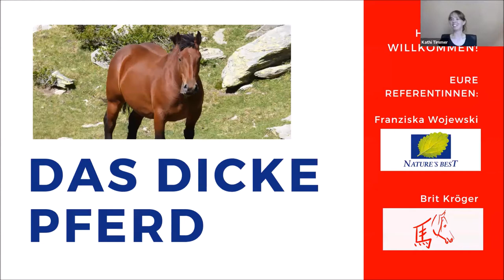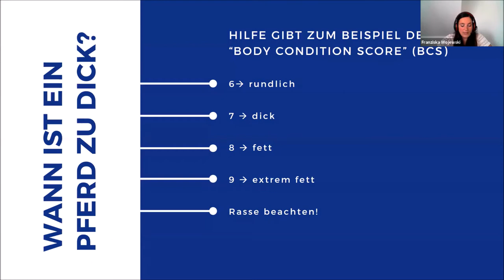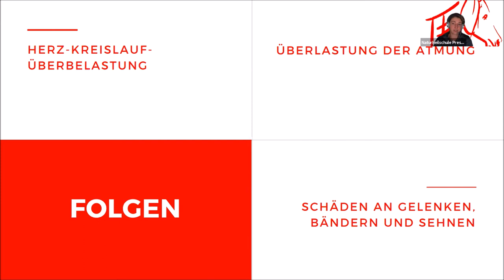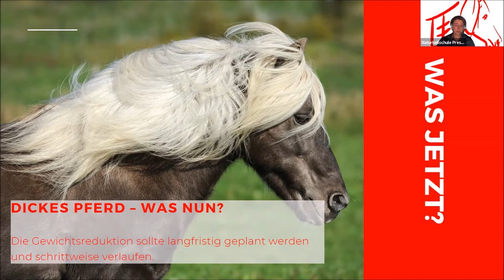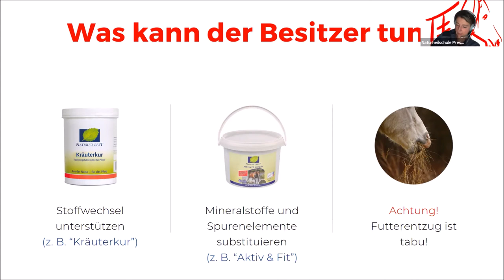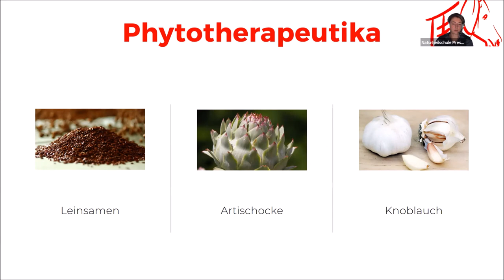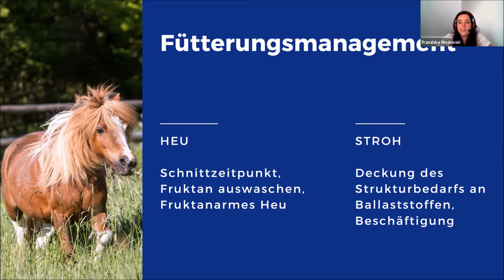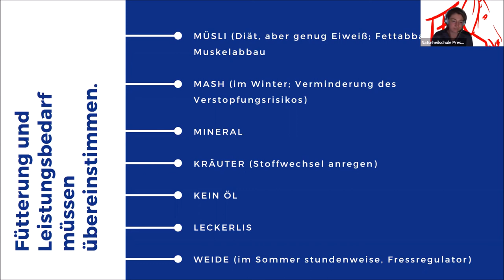Das dicke Pferd - Teil 1 - Theoretische Grundlagen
Aufzeichnung des Webinars vom 9. Juni 2020.